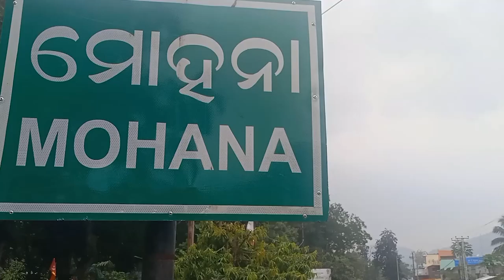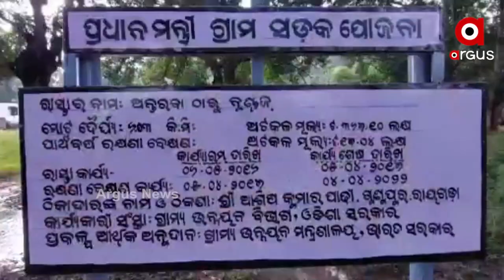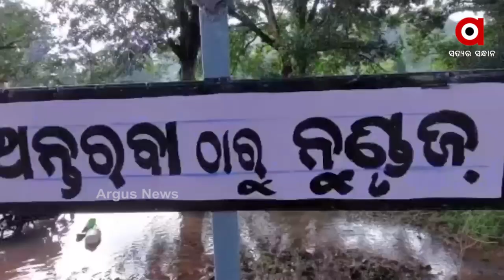ଗାଁ କୁ ଯିବା ପାଇଁ ନାହିଁ ଭଲ ରାସ୍ତା ଟିଏ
ଗୋଟିଏ ପଟେ ଗାଁ କୁ ଗାଁ ଯୋଡ଼ି ଲୋକଙ୍କ ବିକାଶ ପାଇଁ ପ୍ରଧାନମନ୍ତ୍ରୀ ସଡ଼କ ଯୋଜନା କରିଛନ୍ତି ସରକାର । ହେଲେ ବିଭାଗୀୟ କର୍ମଚାରୀଙ୍କ ଉଦାସୀନତା ଓ ବିଭାଗୀୟ ସରକାରୀ ବାବୁଙ୍କ ଇଛାଶକ୍ତିର ଅଭାବ ଯୋଗୁଁ  ପଞ୍ଚାୟତ ହେଡ୍ କ୍ବାଟରକୁ ଯିବାପାଇଁ ୫ କିମି ରାସ୍ତା ବୁଲି ଯିବାକୁ ପଡ଼ୁଛି । ଫଳରେ ଗମନାଗମନ ପାଇଁ ଅନେକ ସମସ୍ୟା ଭୋଗୁଛନ୍ତି ଲୋକେ । ଗଜପତି ମୋହନାରୁ ଦେଖିବା ଏହି ରିପୋର୍ଟ